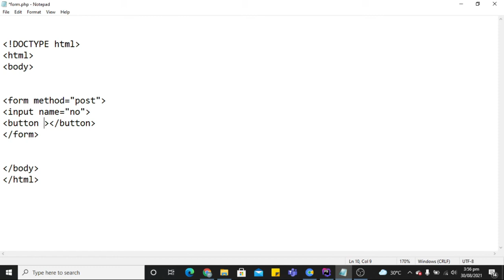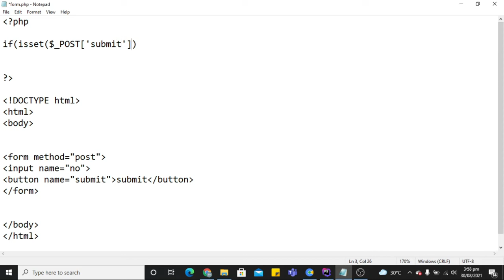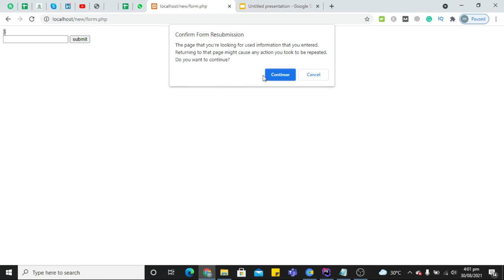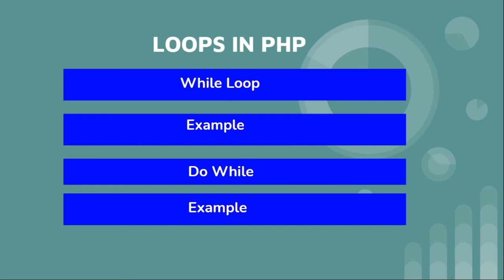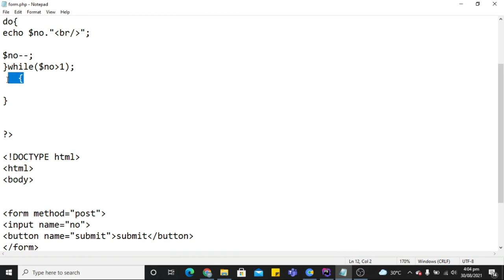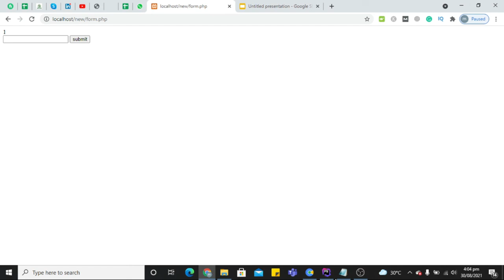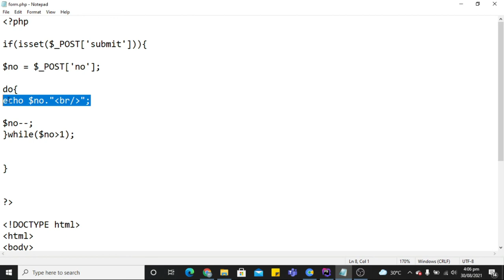How to use While Loop and Do While Loop in PHP-Examples of each Loop|Beginners guide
In this video , we are going to explain about While loop  and Do While loop with examples .I will show you step by step working of each loop. I am using note-paid for coding in this video.

How to learn PHP or any language fast? (visit below article)